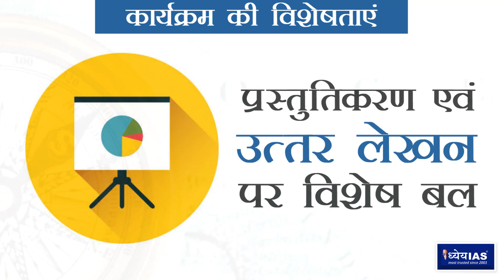PROMO: NEW ONLINE BATCH : OPTIONAL GEOGRAPHY ( HINDI MEDIUM) BY SANJAY SINGH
ध्येय आईएस लेकर आ रहा है वैकल्पिक विषय भूगोल के लिए ऑनलाइन बैच संजय सर के मार्गदर्शन में .इस ऑनलाइन बैच में छात्रों को मिलेगा
प्रत्येक टॉपिक का आधारभूत एवं गहन अध्यापन
प्रतिदिन कक्षा के अंत में शंका निवारण
व्यापक तथा अद्यतन अध्ययन सामग्री
प्रस्तुतीकरण तथा लेखन कौशल विकास पर विशेष बल
रेखाचित्र, मानचित्र, चार्ट आदि पर आधारित वैज्ञानिक रूप से अध्यापन
नियमित रूप से क्लास टेस्ट

अधिक जानकारी के लिए नीचे दिए गए लिंक पर क्लिक करें